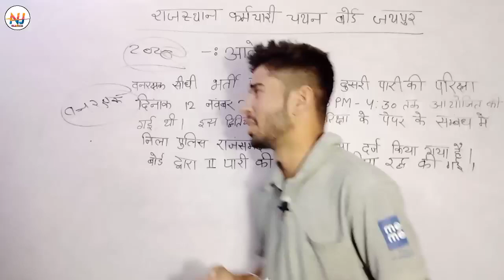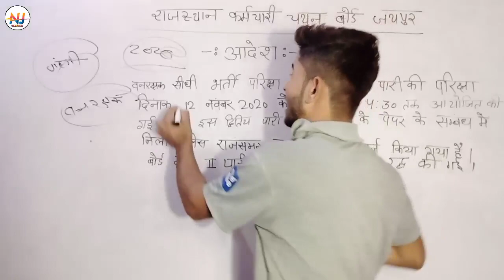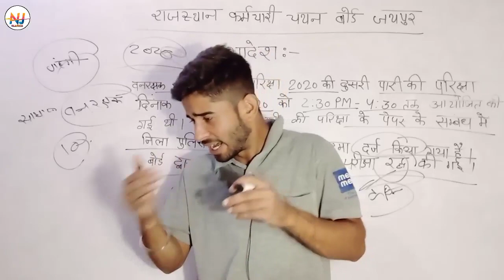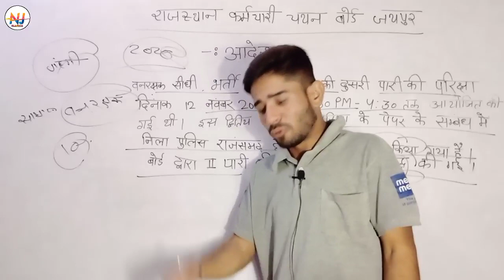वनरक्षक भर्ती परीक्षा रद्द /क्या हो सकती है वजह/दोबारा कब होगा पेपर मैं तो अब गाली दूंगा🤬🤬